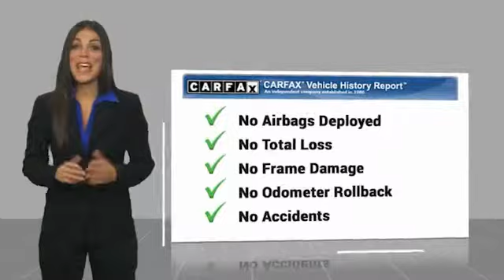2019 Toyota Camry Gardena,Torrance,Hawthorne,Carson,Compton 252314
2019 Toyota Camry XSE Auto

SOUTH BAY TOYOTA, PROUDLY SERVING GARDENA, TORRANCE, HAWTHORNE, CARSON, COMPTON, AND SURROUNDING CALIFORNIA LOCATIONS THIS SILVER 2019 Toyota CAMRY IS EQUIPPED WITH A Engine: 2.5L I-4 DOHC 16-Valve -inc: VVT-iE intake and VVT-i exhaust, AUTOMATIC TRANSMISSION, AND RECEIVES AN ESTIMATED 28 City/39 Hwy MPG. CONTACT SOUTH BAY TOYOTA TO SCHEDULE A TEST DRIVE AND TAKE THIS 2019 Toyota CAMRY HOME TODAY, OR VISIT OUR SHOWROOM CONVENIENTLY LOCATED AT 18416 SOUTH WESTERN AVE GARDENA CALIFORNIA 90248.